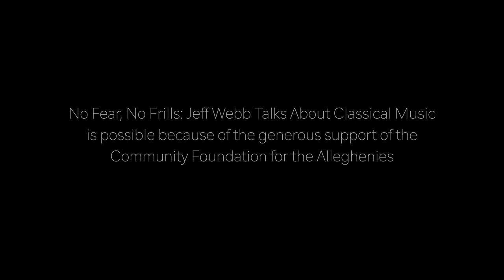Intro: No Fear, No Frills: Jeff Webb Talks About Classical Music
Offering a light-hearted, yet information-rich, experience led by a black community leader not just to students from underserved populations but to the broader public has the potential to be truly impactful. Jeffrey L. Webb, Associate Professor of music at UPJ and Director of the Johnstown Symphony Chorus, has extensive experience and training in classical music.

for more information about this four-part series, designed for students grades 9 and above.